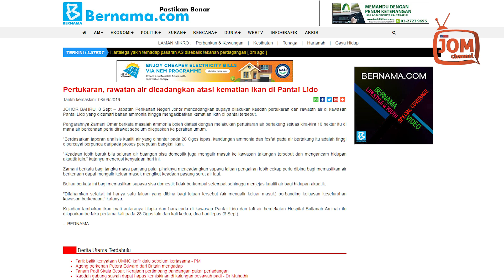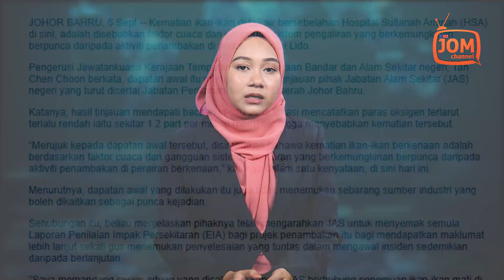IKAN MATI SEBAB APA?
pada 6 September, Bernama melaporkan bahawakematian ikan-ikan tersebut adalah disebabkan faktor cuaca dan gangguan sistem pengaliran yang berkemungkinan berpunca daripada aktiviti penambakan di perairan Pantai Lido.

Punca kematian ikan ini dinyatakan oleh Pengerusi Jawatankuasa Kerajaan Tempatan, Kesejahteraan Bandar dan Alam Sekitar negeri, Tan Chen Choon.

Beliau berkata, dapatan awal itu merupakan hasil tinjauan pihak Jabatan Alam Sekitar (JAS) negeri yang turut disertai Jabatan Perikanan Malaysia Daerah Johor Bahru.

Katanya, hasil tinjauan mendapati bacaan in-situ air di lokasi mencatatkan paras oksigen terlarut terlalu rendah iaitu sekitar 1.2 part per million (ppm) sehingga menyebabkan kematian tersebut.